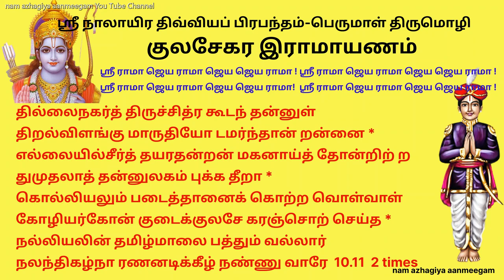பாவங்கள் அனைத்தும் கரைந்து போகும் ஸ்ரீராமநவமியில் குலசேகர இராமாயணம் 1 முறை கேட்க Kulasekara ramayana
பெருமாள் திருமொழி  அங்கணெடுமதிள்
குலசேகர இராமாயணம்  -  அங்கணெடுமதிள்
ஸ்ரீ நாலாயிர திவ்வியப் பிரபந்தம்-பெருமாள் திருமொழி
nam azhagiya aanmeegam You Tube Channel
ஸ்ரீ நாலாயிர திவ்வியப் பிரபந்தம்
ஸ்ரீ ராமா ஜெய ராமா ஜெய ஜெய ராமா !
1   குலசேகராழ்வார் – பெருமாள் திருமொழி – 10.1
** அங்கணெடு மதிள்புடைசூ ழயோத்தி யென்னும்
அணிநகரத் துலகனைத்தும் விளக்கும் சோதி *
வெங்கதிரோன் குலத்துக்கோர் விளக்காய்த் தோன்றி விண்முழுது முயக்கொண்ட வீரன் றன்னை *
செங்கணெடுங் கருமுகிலை யிராமன் றன்னைத் தில்லைநகர்த் திருச்சித்ர கூடந் தன்னுள் *
எங்கள்தனி முதல்வனையெம் பெருமான் றன்னை   என்றுகொலோ கண்குளிரக் காணுm நாளே  2 times

2   குலசேகராழ்வார் – பெருமாள் திருமொழி – 10.2
வந்தெதிர்ந்த தாடகைதன் உரத்தைக்கீறி
வருகுருதி பொழிதரவன் கணையொன் றேவி *
மந்திரங்கொள் மறைமுனிவன் வேள்வி காத்து
வல்லரக்க ருயிருண்ட மைந்தன் காண்மின் *
செந்தளிர்வாய் மலர்நகைசேர் செழுந்தண் சோலைத் தில்லைநகர்த் திருச்சித்ர கூடந் தன்னுள் *
அந்தணர்க ளொருமூவா யிரவ ரேத்த
அணிமணியா சனத்திருந்த வம்மான் றானே  10.2

3   குலசேகராழ்வார் – பெருமாள் திருமொழி – 10.3
செவ்வரிநற் கருநெடுங்கண் சீதைக் காகிச்
சினவிடையோன் சிலையிறுத்து மழுவா ளேந்தி *
வெவ்வரிநற் சிலைவாங்கி வென்றிகொண்டு
வேல்வேந்தர் பகைதடிந்த வீரன் றன்னை *
தெவ்வரஞ்ச நெடும்புரிசை யுயர்ந்த பாங்கர்த்
தில்லைநகர்த் திருச்சித்ர கூடந் தன்னுள் *
எவ்வரிவெஞ் சிலைத்தடக்கை யிராமன் றன்னை இறைஞ்சுவா ரிணையடியே யிறைஞ்சி னேனே  10.3

4   குலசேகராழ்வார் – பெருமாள் திருமொழி – 10.4
தொத்தலர்பூஞ் சுரிகுழல்கை கேசி சொல்லால் தொன்னகரந் துரந்துதுறைக் கங்கை தன்னை *
பத்தியுடைக் குகன்கடத்த வனம்போய்ப் புக்குப் பரதனுக்கு பாதுகமு மரசு மீந்து *
சித்திரகூ டத்திருந்தான் றன்னை யின்று தில்லைநகர்த் திருச்சித்ர கூடந் தன்னுள் *
எத்தனையும் கண்குளிரக் காணப் பெற்ற இருநிலத்தார்க் கிமையவர்நே ரொவ்வார் தாமே

5   குலசேகராழ்வார் – பெருமாள் திருமொழி – 10.5
வலிவணக்கு வரைநெடுந்தோள் விராதைக் கொன்று வண்டமிழ்மா முனிகொடுத்த வரிவில் வாங்கி *
கலைவணக்கு நோக்கரக்கி மூக்கை நீக்கிக்
கரனோடு தூடணன்ற னுயிரை வாங்கி *
சிலைவணக்கி மான்மரிய வெய்தான் றன்னைத் தில்லைநகர்த் திருச்சித்ர கூடந் தன்னுள் *
தலைவணக்கிக் கைகூப்பி யேத்த வல்லார்
திரிதலால் தவமுடைத்தித் தரணி தானே

6   குலசேகராழ்வார் – பெருமாள் திருமொழி – 10.6
தனமருவு வைதேகி பிரிய லுற்றுத்
தளர்வெய்திச் சடாயுவை   வை குந்தத் தேற்றி *
வனமருவு கவியரசன் காதல் கொண்டு வாலியைகொன் றிலங்கைநக  ரரக்கர் கோமான் *
சினமடங்க மாருதியால் சுடுவித் தானைத் தில்லைநகர்த் திருச்சித்ர கூடந் தன்னுள் *
இனிதமர்ந்த அம்மானை இராமன் றன்னை
ஏத்துவாr ரிணையடியே யேத்தி னேனே

7   குலசேகராழ்வார் – பெருமாள் திருமொழி – 10.7
குரைகடலை யடலம்பால் மறுக வெய்து குலைகட்டி மறுகரையை யதனா லேரி *
எரிநெடுவே லரக்கரொடு மிலங்கை வேந்தன் இன்னுயிர்கொண் டவன்தம்பிக் கரசு மீந்து *
திருமகளோ டினிதமர்ந்த செல்வன் றன்னைத் தில்லைநகர்த் திருச்சித்ர கூடந் தன்னுள் *
அரசமர்ந்தா னடிசூடுm மரசை யல்லால்
அரசாக eவெண்ணேன்மற் றரசு தானே

8   குலசேகராழ்வார் – பெருமாள் திருமொழி – 10.8
அம்பொனெடு மணிமாட அயோத்தி யெய்தி
அரசெய்தி அகத்தியன்வாய்த்  தான்முன் கொன்றான்
றன் * பெருந்தொல் கதைக்கேட்டு மிதிலைச் செல்வி  உலகுய்யத் திருவயிறு வாய்த்த மக்கள் *
செம்பவளத் திரள்வாய்த்தன் சரிதை கேட்டான் தில்லைநகர்த் திருச்சித்ர கூடந் தன்னுள் *
எம்பெருமான் thanறஞ்சரிதை செவியால் கண்ணால் பருகுவோm inமின்னமுதை மதியோ மின்றே  10.8

9   குலசேகராழ்வார் – பெருமாள் திருமொழி – 10.9
செறிதவச்சம் புகன்றன்னைச் சென்று கொன்று செழுமறையோ  னுயிர்மீட்டுத்  தவத்தோ னீந்த *
நிறைமணிப்பூ  aணணியுங்கொண் டிலவணன் றன்னைத்
தம்பியால் வானேற்றி முனிவன் வேண்ட *
திறல்விளங்கு மிலக்குமனைப் பிரிந்தான் றன்னைத் தில்லைநகர்த் திருச்சித்ர கூடந் தன்னுள்
உறைவானை * மறவாத வுள்ளந் தன்னை உடையோம்மற்  றுறுதுயரm  மடையோ மின்றே  10.9

10   குலசேகராழ்வார் – பெருமாள் திருமொழி – 10.10
** அன்று-சரா சரங்களைவை குந்தத் தேற்றி அடலரவப் பகையேறி யசுரர் தம்மை
வென்று dri* இலங்கு மணிநெடுந்தோள் நான்கும் தோன்ற
விண்முழுதுm  eமெதிர்வரத்தன் தாமம் மேவி *
சென்றினிது வீற்றிருந்த வம்மான் றன்னைத் தில்லைநகர்த் திருச்சித்ர கூடந் தன்னுள் *
என்றும்நின்றாn aனவனிவனென் றேத்தி நாளும் இன்றைஞ்சுமினோ வெப்பொழுதும் தொண்டீர் நீரே

11   குலசேகராழ்வார் – பெருமாள் திருமொழி – 10.11
** தில்லைநகர்த் திருச்சித்ர கூடந் தன்னுள் திறல்விளங்கு மாருதியோ டமர்ந்தான் றன்னை *
எல்லையில்சீர்த் தயரதன்றன் மகனாய்த் தோன்றிற் றtru
aதுமுதலாத் தன்னுலகம் புக்க தீறா *
கொல்லியலும் படைத்தானைக் கொற்ற வொள்வாள்
கோழியர்கோன் குடைக்குலசே கரஞ்சொற் செய்த *
நல்லியலின் தமிழ்மாலை பத்தும் வல்லார் நலந்திகழ்நா ரணனடிக்கீழ் நண்ணு வாரே
நலந்திகழ்நா ரணனடிக்கீழ் நண்ணு வாரே